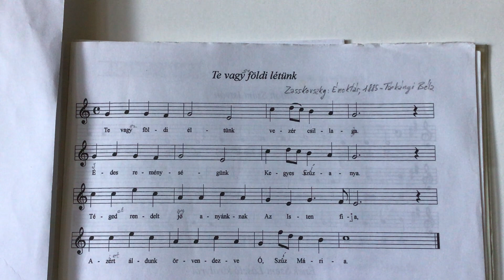Dr. jur. Bene Ferenc Szopranínó ef.: Te vagy földi létünk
Zasskovszky Énektár, 1885. - Tárkányi Béla